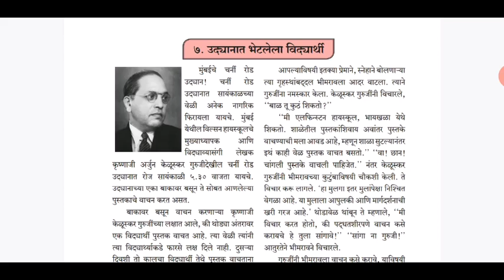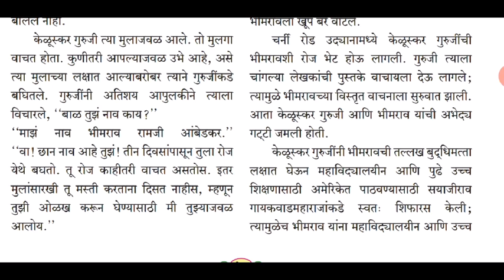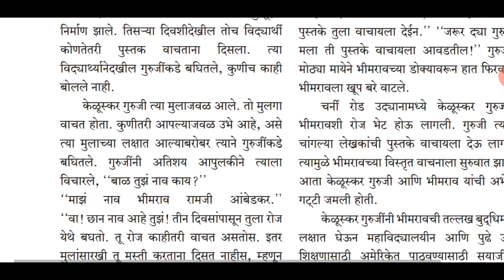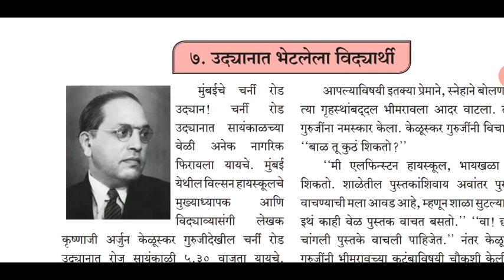Std VI (Class 6)/Maharashtra/Marathi/Udyanat Bhetlela Vidyarthi(उद्यानात भेटलेला विद्यार्थी)-Part 2